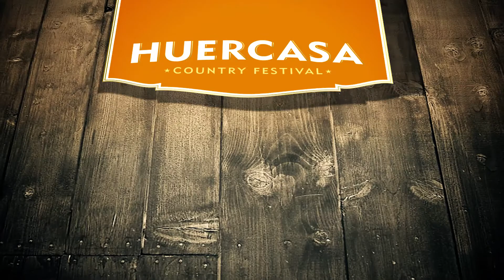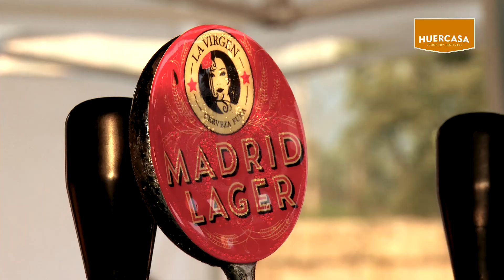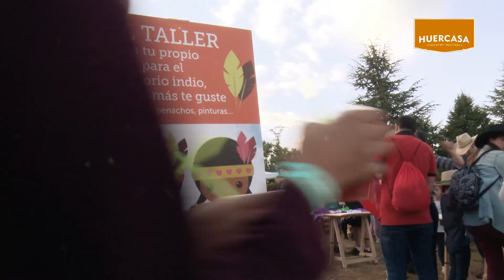IV HCF SABADO AMBIENTE